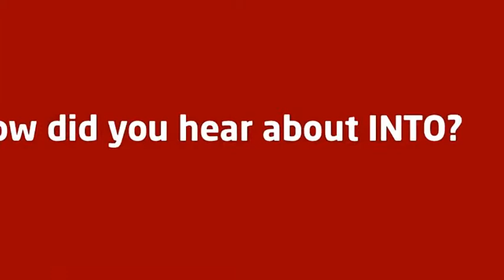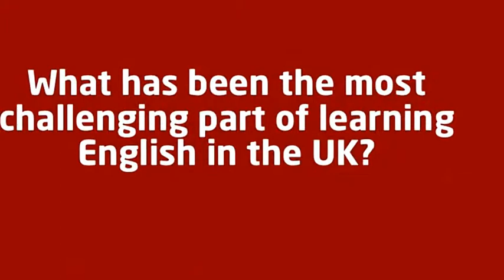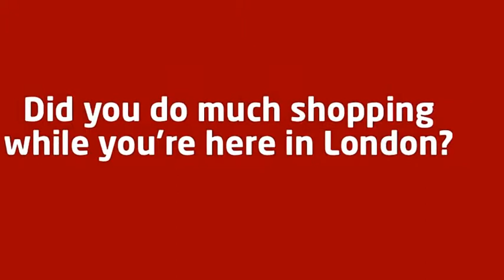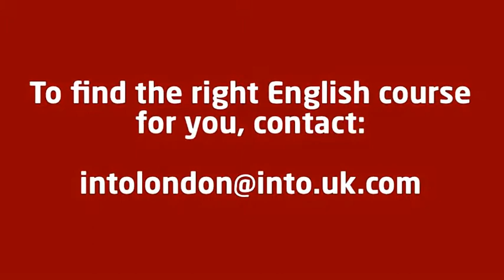physics experiments for high school, | physical science experiments,| physics lab experiments,